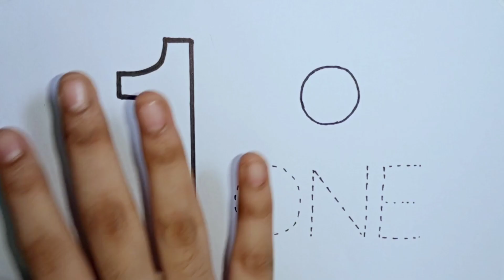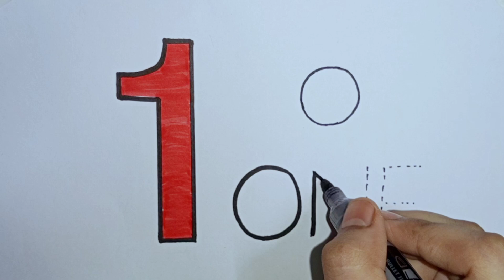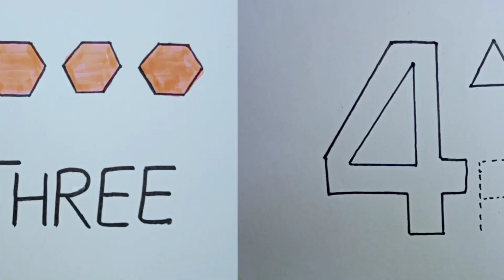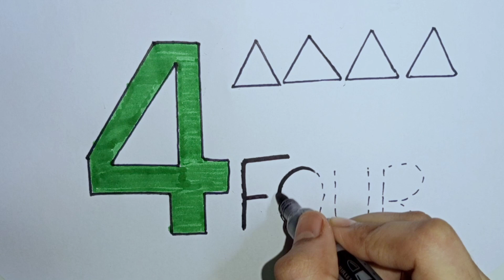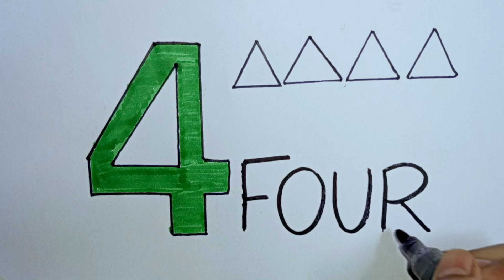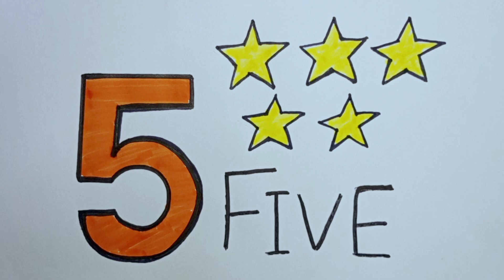Learning Numbers for Kids | Find hidden numbers in Mad Matter | Simple Color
Number [숫자]